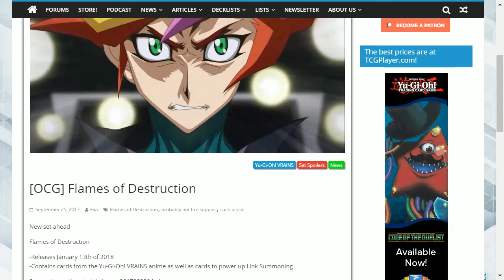FLAMES OF DESTRUCTION NEW PACK FOR A NEW YEAR CLASS OF 2018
Hey guys this is a little information regarding the release date in the ocg with the first set of 2018. This is flames of destruction. I hope you enjoy the video.